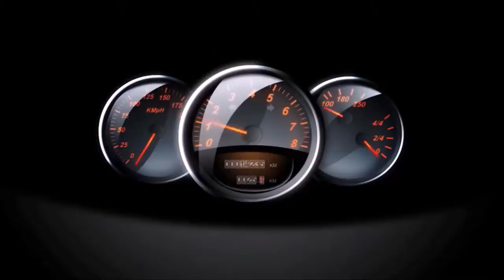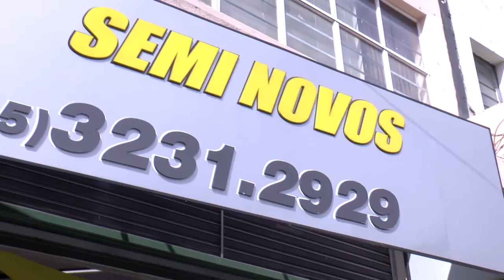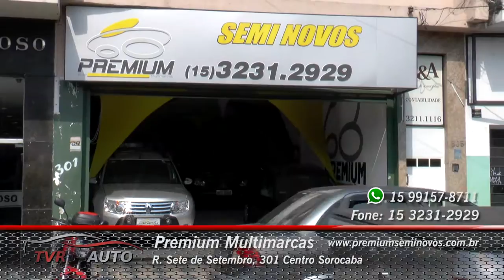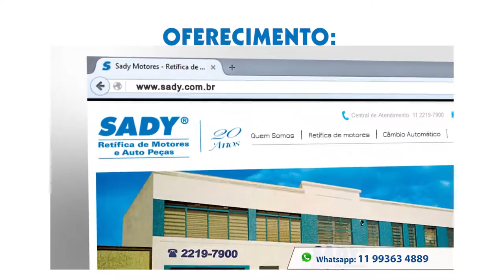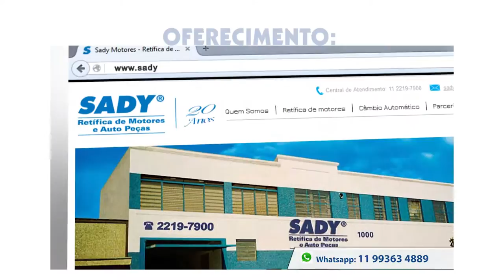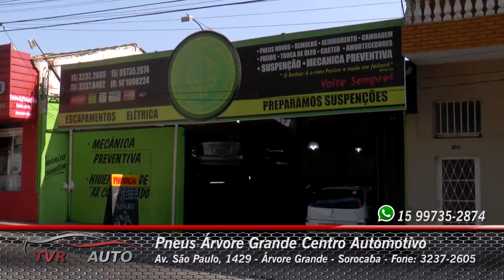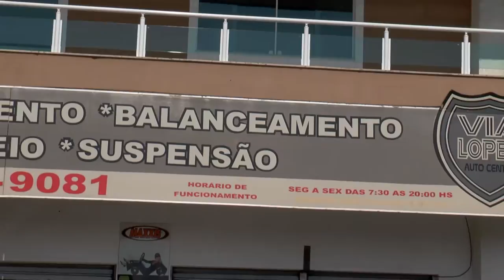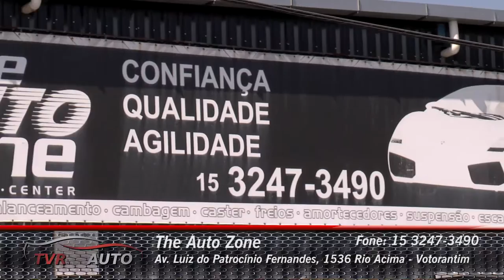Programa TVR Auto #5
Programa TVR AUTO #5. Aqui no TVR AUTO você encontra as melhores ofertas de veículos novos, seminovos e toda gama de serviços para seu carro. Fique ligado na programação da TV Regional, a emissora que mais cresce na região! 03/09/2016